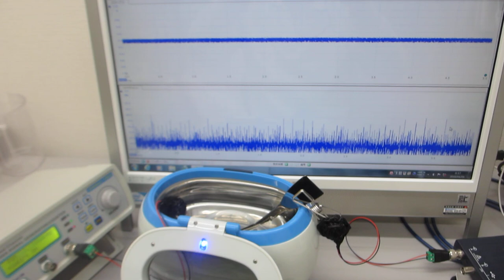超音波洗浄器による‹メガヘルツの超音波›技術 ultrasonic-labo